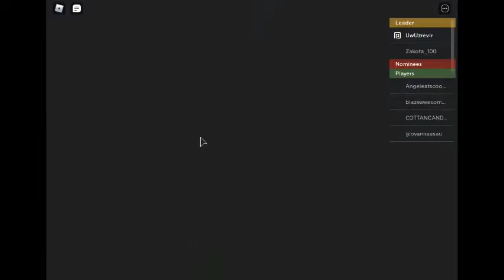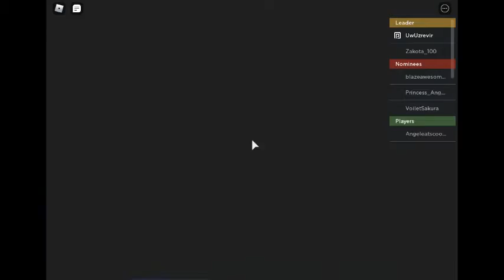the real tea... | eviction notice